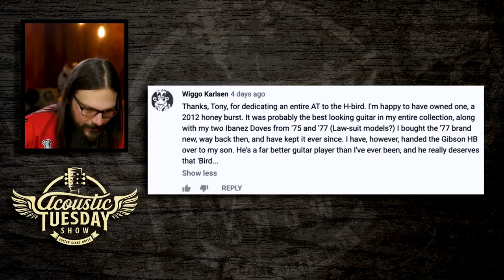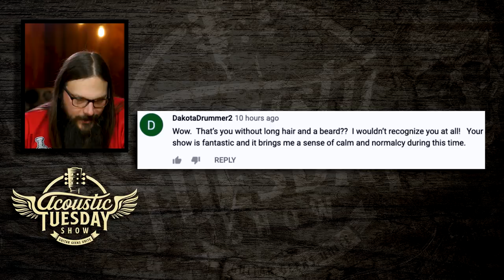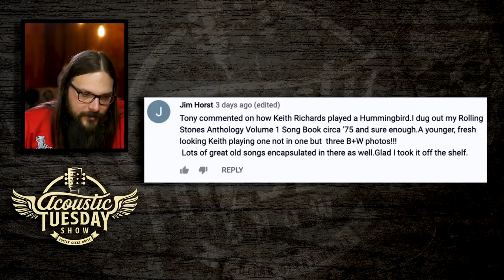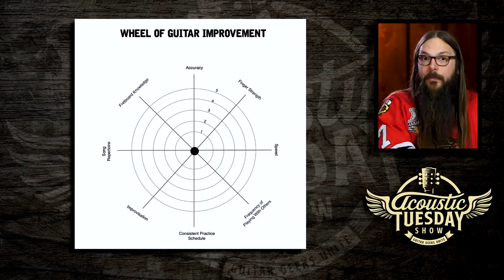Tony Rice's 6 Guitar Influences (Joni Mitchell, Clarence White) ★ Acoustic Tuesday #136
Tony Rice is one of the most important bluegrass guitarists in history. Why? On today's episode of Acoustic Tuesday, I'm answering that question in the best way I know how: by playing the 6 degrees of Tony Rice.

The thing is, the best way to understand Tony Rice's impact is to look at his influences, to see how much he borrowed and blended to create some unforgettable music.

Now, I'd feature Tony Rice's covers on this episode of Acoustic Tuesday, but copyright laws be darned, I can't. So, instead, I'll feature other covers of the songs that Tony Rice covered!

If you want links to the actual Tony Rice covers, be sure to head

To kick things off, let's talk about the 6 most influential guitar players in Tony Rice's music.

6) Clarence White
From his flatpicking to owning his actual guitar, Tony Rice was heavily influenced by Clarence White. Tony Rice went as far as owning the exact Martin D-28 that Clarence White owned. Now, for those of you who don't know Clarence White was a member of The Kentucky Colonels, The Byrds, and many more bands. As you listen to Clarence White, you can absolutely hear how the rolling flatpicking sounds influenced Tony Rice.

5) Tom Paxton
For those of you who don't know, Tom Paxton is an incredible songwriter. Paxton led the charge on the folk revival. Born in Chicago, he relocated to New York City and frequented the Gaslight Cafe. Tony Rice pays homage to Tom Paxton by covering "The Last Thing on My Mind," on Church Street Blues. If you listen to the acoustic tone and song selection, Tom Paxton was a huge influence on Tony Rice.

4) Jim Croce
In 1994, Tony Rice covered Jim Croce's "Age" on the Bluegrass Band Vol. 4 album. Now, besides this album featuring some of the best musicians out there, Jim Croce's influence on Tony Rice is apparent. And, while I can't feature the Croce original or Rice's cover, I can show you Seth Avett's cover of "Operator," so be sure to listen to it today!

3) Ian Tyson
Ian Tyson is a huge influence on Tony Rice. In fact, Tony Rice covered his song "Summer Wages" not once but twice. The time Tony Rice covered it was on Native American and the second time was on J.D. Crowe and the New South's self-titled album. If you haven't heard that album, you need to hear it!

2) Joni Mitchell
In Tony Rices 1992 album Native American, he covered Joni Mitchell's gentle seasonal ballad "Urge for Going." Now, if you haven't heard the original, I highly recommend it. The lyrics are great, the phrasing is fantastic, and I love Joni's voice. All of this is to say that Tony Rice definitely tried to borrow from Joni Mitchell's lyricism. To help illustrate it and show the profound impact that Joni Mitchell had on the scene and how it further influenced Tony Rice, I've featured a clip of Dave Van Ronk covering "Urge for Going."

1) Gordon Lightfoot
The first degree of influence, of course, is Gordon Lightfoot. Lightfoot's influence on Tony Rice can be seen in his songwriting, flatpicking, and overall style and tone. See, Lightfoot led the charge on the folk revival in Canada. As such, Tony Rice actually dedicated an entire album to Gordon Lightfoot.